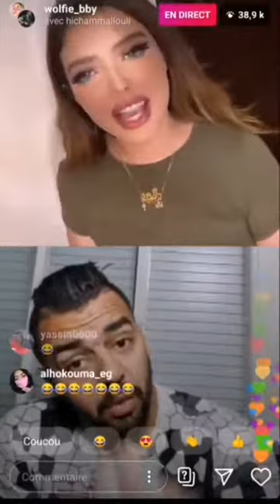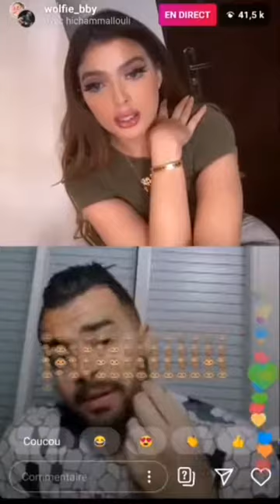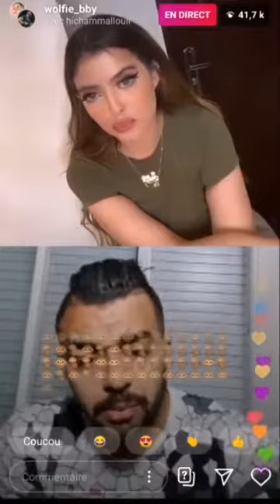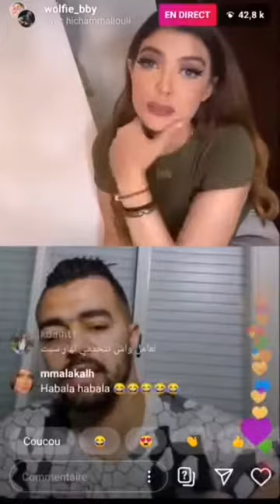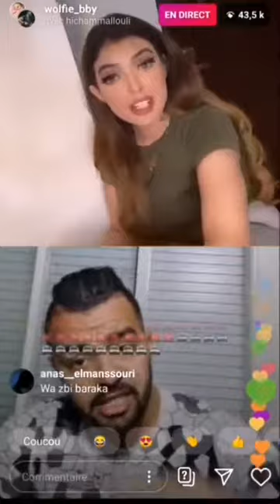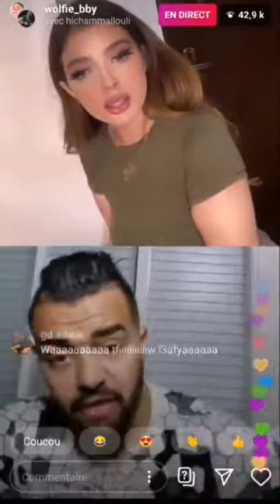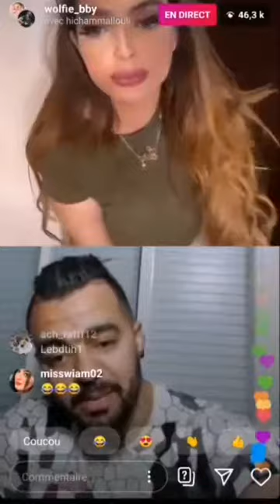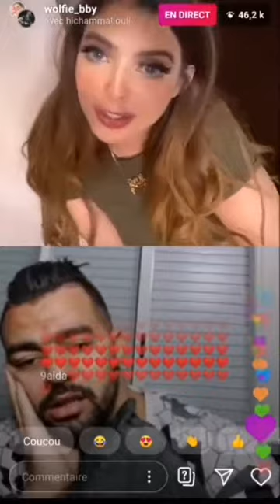+18 نايضة بين القايدة و شرطي هشام المولى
غيتة _تتوعد
L9ayda_ghita_شرطي مغربي_ هشام_ ملولي يفضحه_